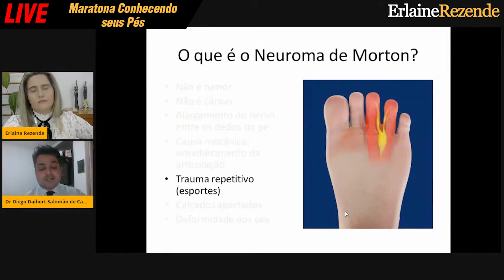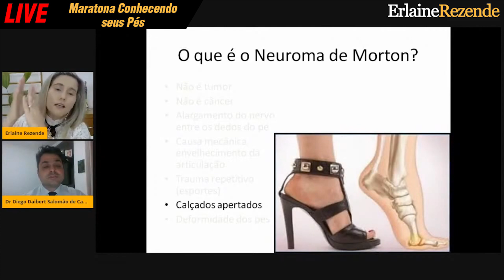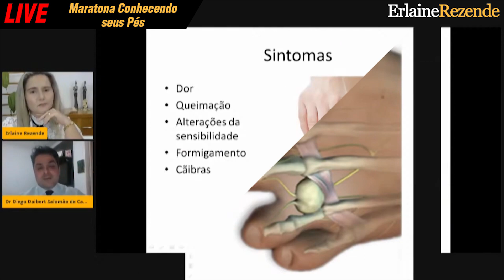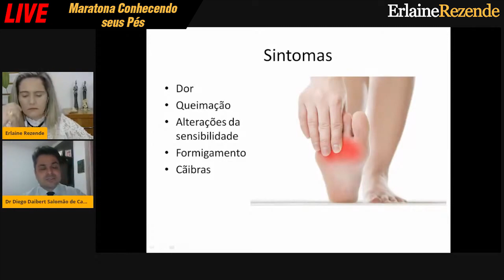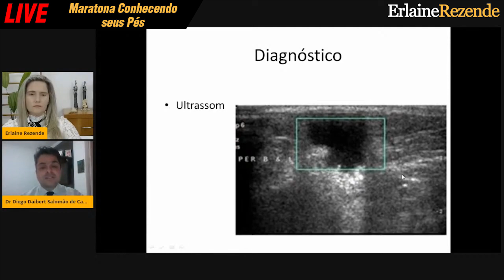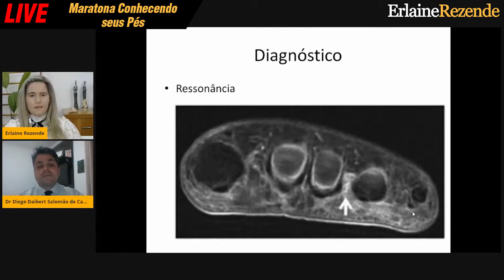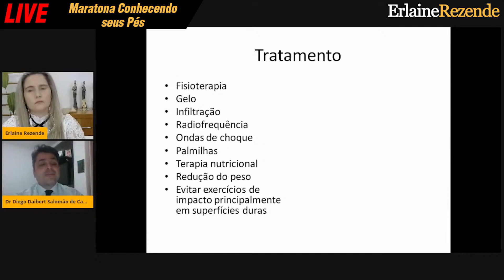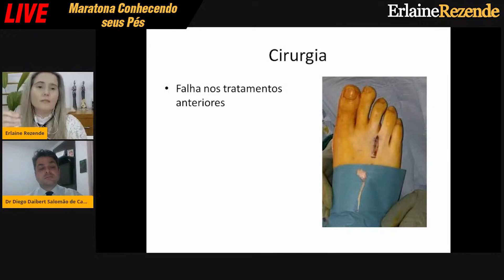Live: Neuroma de Morrton | Maratona Conhecendo seus Pés - Melhores Momentos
Imagine andar e sentir uma dor na parte da frente da sola do pé, como se houvesse uma pedrinha dentro do sapato. Essa é a sensação de quem convive com o Neuroma de Morton.
Essa Live tem a intenção de explicarmos mais detalhadamente o que é, o que causa, como tratar e como prevenir o Neuroma de Morton e poder ajudar a sociedade a cuidar de seus pés e da sua saúde.
• O que é o Neuroma de Morton?
• Quais as causas?
• Quais os fatores de risco?
• Quais os sintomas?
• Como é o tratamento?
• Como é o tratamento fisioterapêutico do Neuroma de Morton
• Como prevenir o surgimento ou a recorrência?

Para ficarmos ainda mais conectados, entre agora mesmo em nosso Grupo de WhatsApp para Cuidadoras de Idosos e fique por dentro de tudo o que acontece durante a Semana da Cuidadora de Sucesso. Basta clicar no link abaixo: 📲💬👥

Esperamos VOCÊ lá! 😊

Vamos juntos nessa CORRENTE do bem! 💪✨

Dra. Erlaine Rezende ESPECIALISTA em Cuidados com Idosos